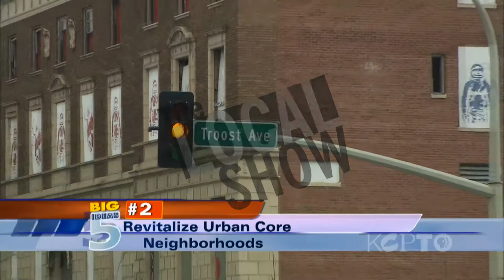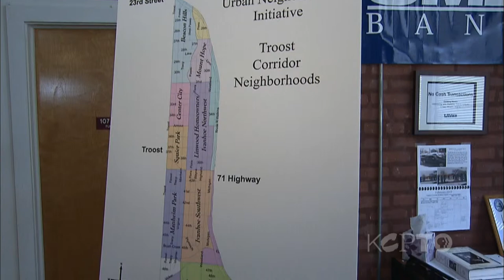Big 5: Progress Report On The Urban Neighborhood Initiative - The Local Show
What began in the Greater Kansas City Chamber of Commerce Board room in July 2011 with 100 business, civic and elected leaders and 182 ideas for creating a greater Kansas City has become five initiatives which seek to to bring better health, improved education, more jobs, increased investment and a better quality of life to everyone in the region. The Local Show gathered key decision makers from each of the Big 5 initiatives to find out how much progress has been made.

Our Think Tank of Experts:

Jim Heeter, President & Chief Executive Officer, Greater Kansas City Chamber of Commerce
Russ Welsh, Current KC Chamber Chair; Chairman & CEO, Polsinelli Shughart
Greg Graves, Past (2011) KC Chamber Chair; Chairman of the Board & CEO, Burns & McDonnell

Big 5 Representatives:

(Champions Brent Stewart and Terry Dunn were unavailable.)
Mark Jorgenson: Chairman, Urban Neighborhood Initiative Board; President & CEO, US Bank, Kansas City Market
Dianne Cleaver: Executive Director, Urban Neighborhood Initiative